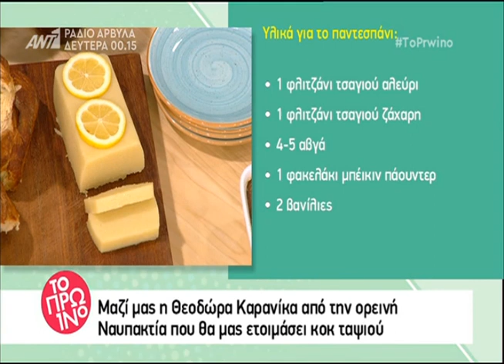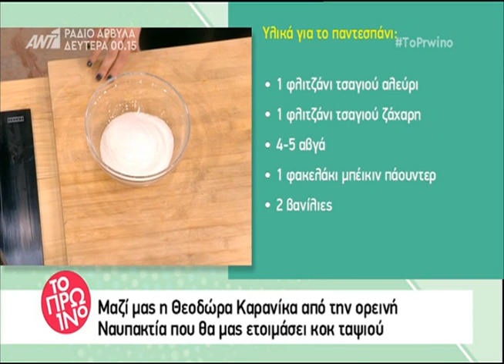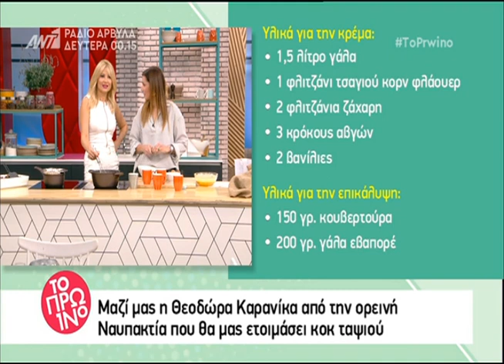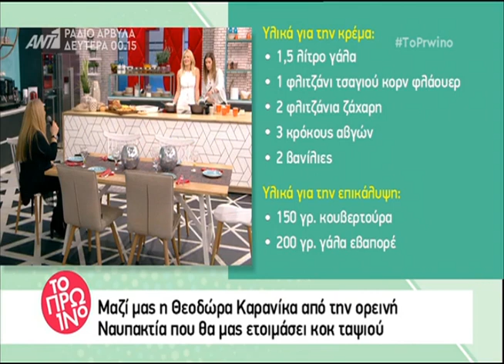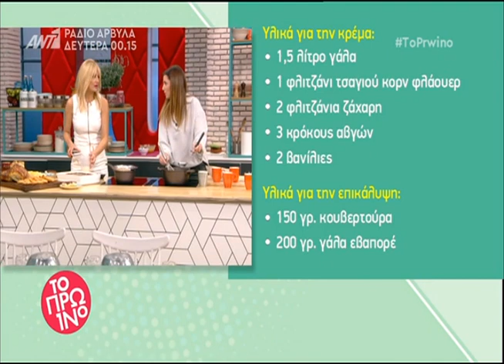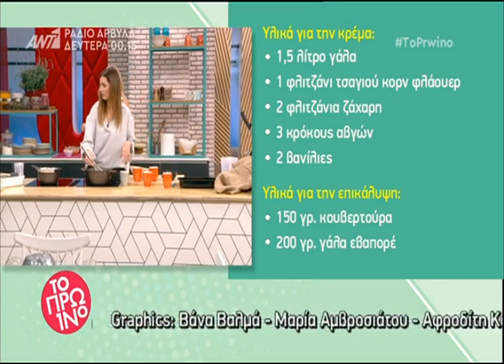faysbook.gr Μαγειρική με τηλεθεάτρια